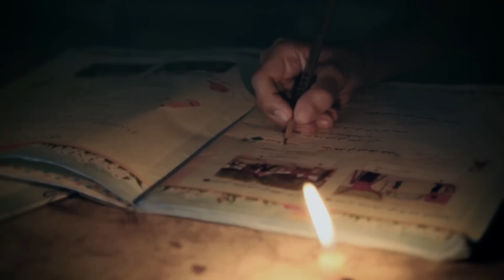Accendi una vita | Islamic Relief Italia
Adotta un orfano a distanza con il programma di adozione di Islamic Relief Italia.

Ogni secondo che passa è decisivo per la vita di migliaia di orfani! informati e manda la tua richiesta ora, vai su